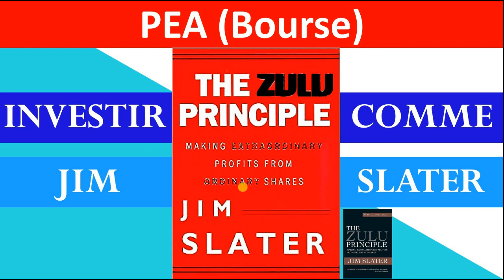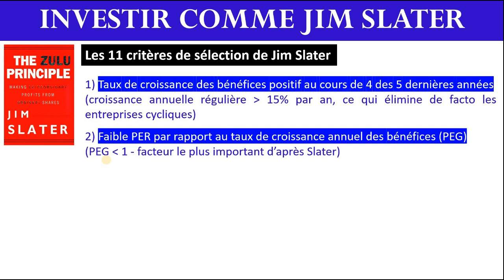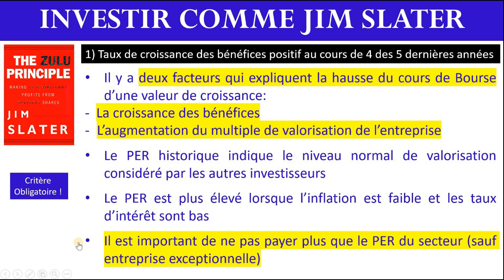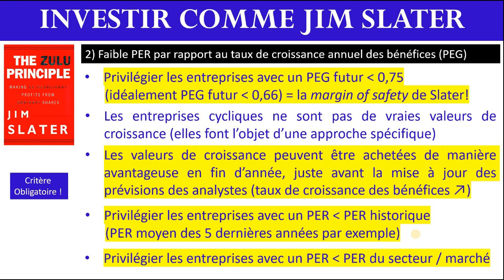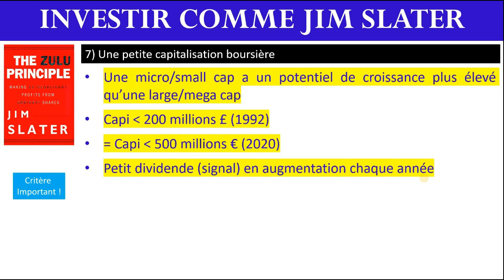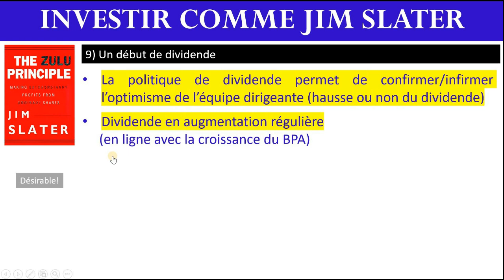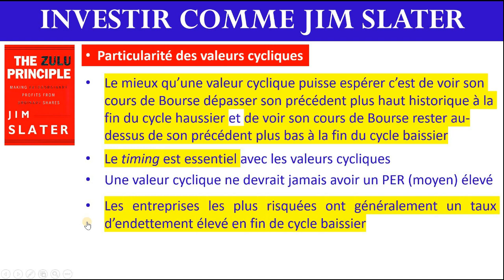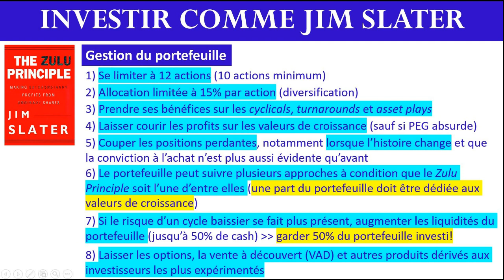✔️ INVESTIR COMME JIM SLATER (BOURSE) - The Zulu Principle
Description:
Dans cette 3ème vidéo de la série "La Bourse aux livres", je présente le livre "The Zulu Principle" de l'homme d'affaires et investisseur britannique Jim Slater.

Points abordés dans la vidéo:
00:00 Introduction
06:40 Les 11 critères de sélection de Jim Slater pour les valeurs de croissance
13:00 Présentation détaillée de chaque critère de sélection
51:52 Approche particulière pour les valeurs cycliques
58:42 Gestion de portefeuille
Lien vers le livre de Jim Slater (en anglais):

Rejoindre une communauté de type "fast grower":
1 abonné - 5 janvier 2020
500 abonnés - 21 mars 2020
1000 abonnés - 8 avril 2020
5000 abonnés - 1 septembre 2020
10000 abonnés - ?

Merci pour vos nombreux commentaires de soutien 🙂
EIP